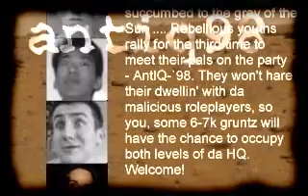AntIQ Invitation Intro '98